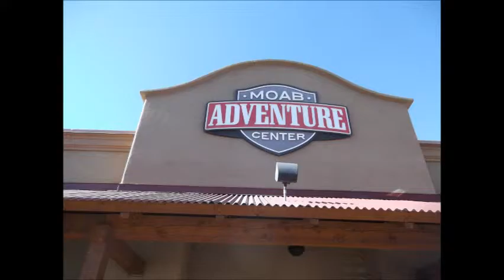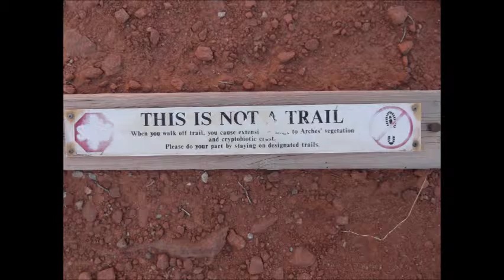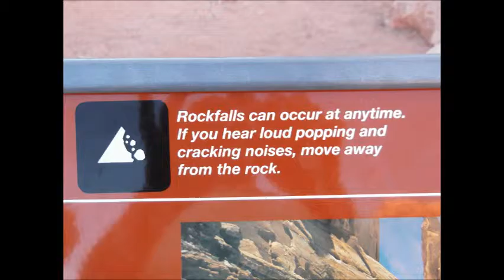Havasu Crew Moab Utah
Moab Utah October 2014